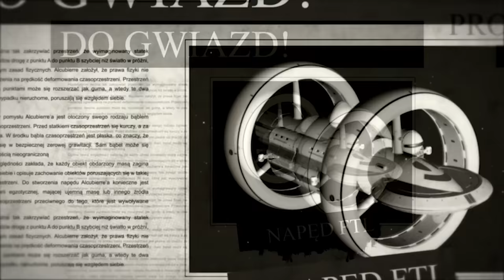Czy śmierć jest chorobą, którą można wyleczyć? - POP Science #73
Czy człowiek może być nieśmiertelny? Na chwilę obecną nie, ale właściwie dlaczego? Co stoi na przeszkodzie ludzkości aby stała się nieśmiertelna?
Dlaczego starzejemy się i dlaczego umieramy? Jakie czynniki na to wpływają i co ma wpływ na długość naszego życia? O tym i o wielu innych tematach porozmawiamy wspólnie z Marcinem Sergiuszem Przybyłkiem - lekarzem medycyny oraz autorem serii książek Gamedec i Orzeł Biały. Zapraszamy na POP Science!

📄 SPIS TREŚCI:

00:00:00 Wstęp
00:01:22 Czy warto być nieśmiertelnym?
00:09:41 Objawy starzenia się
00:19:02 Co ma wpływ na długość życia?
00:27:46 Rozmnażanie się a starzenie
00:32:23 Nieśmiertelne organizmy
00:45:23 Teorie starzenia się
01:03:13 Wolne rodniki
01:09:56 Peter Watts "Echopraksja"
01:11:55 Kat 'Metal and Hell"
01:14:01 Działania biologiczne na nieśmiertelność
01:18:13 Jak walczyć ze starzeniem?
01:21:06 Marcin Sergiusz Przybyłek "CEO Slayer"
01:21:53 Genetyka a nieśmiertelność
01:28:15 Robert J. Sawyer "Eksperyment Terminalny"
01:29:46 Sztuczne mózgi
01:35:01 Czy osiągnięcie nieśmiertelności jest możliwe na ten moment?
01:37:58 Marvano, Haldeman "Dallar Barr"
01:40:02 Czy starość warto przeżyć?
01:50:14 C. G. Jung "Psychologia a religia"
01:55:22 Miłość a nieśmiertelnośc
02:05:15 Pieniądze nieśmiertelnych
02:11:21 Rozmnażanie się gatunku. Kolonizacja planet
02:14:12 J. R. R. Tolkien "Wyprawa"
02:18:19 Urazy z dzieciństwa a nieśmiertelność
02:21:17 Pamięć a nieśmiertelność
02:26:57 Znudzenie sensoryczne
02:36:29 Klaus Schulze, Pete Nomlook "the Dark Side of The Moog Vol. 3"
02:37:20 Nieśmiertelność "pomnika"
02:43:06 Zakończenie

🎬 EKIPA
◈ prowadzenie: Piotr Kosek, Leszek Błaszkiewicz i Marcin Sergiusz Przybyłek
◈ zdjęcia i montaż: Dorian Ortyński